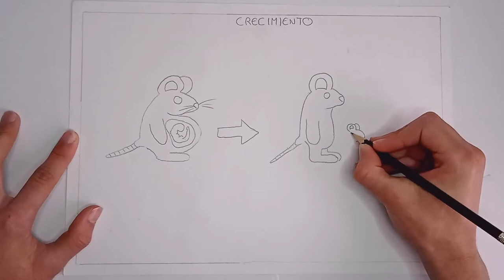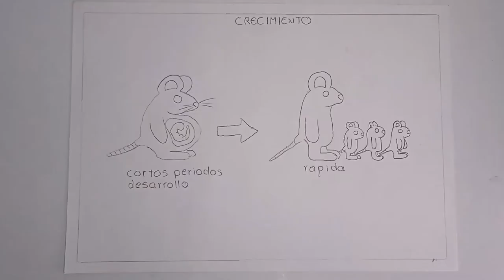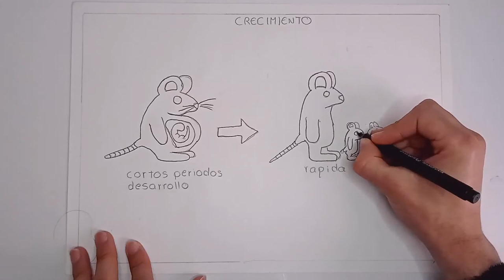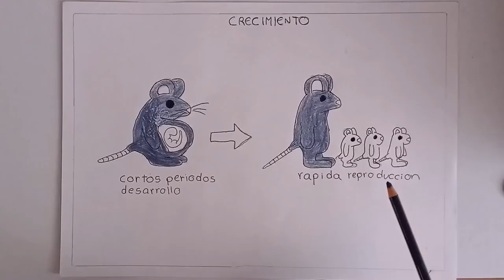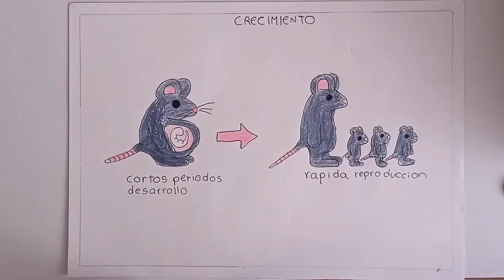Crecimiento Biología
es cuando una especie tiene la capacidad de procrear muchas crías en un corto periodo de tiempo la mayoría de las veces esto compensa su corta vida
0:00 Base
4:05 Contorno
7:40 Coloreado